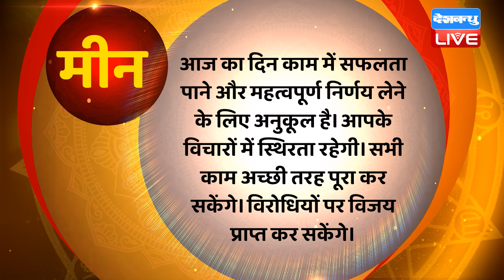21 May 2023 | Aaj Ka Rashifal | Today Astrology |Today Rashifal in Hindi | Latest |Live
21 May 2023 | Aaj Ka Rashifal | Today Astrology |Today Rashifal in Hindi | Latest |Live